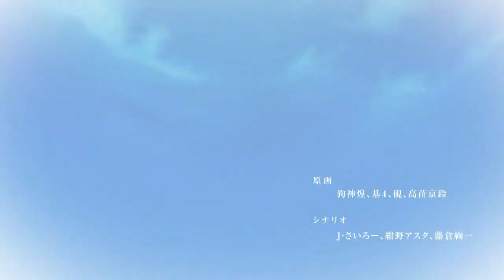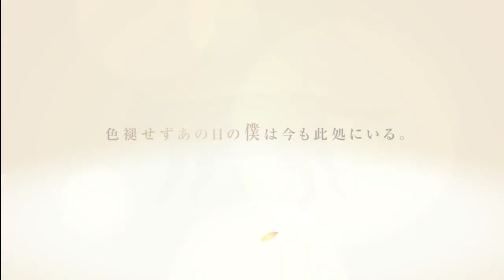枕_向日葵の教会と長い夏休み_体験版 Part16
向日葵の教会と長い夏休みのプレイ動画です。
2013年1月25日発売予定
原画:高苗京鈴、硯、狗神煌、基4
シナリオ:J・さいろー、藤倉絢一、紺野アスタ
Video:H.264(MPEG-4)　Audio:AAC-LC_192kbps
container format:mkv
frame rate:30fps
number of pixels:1280×720
OPは公開されている動画と入れ替えました。